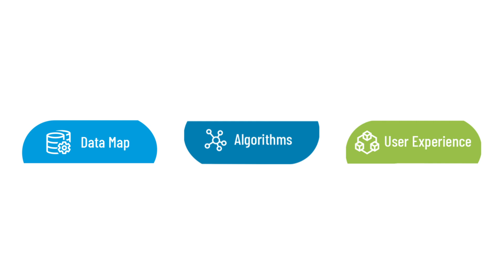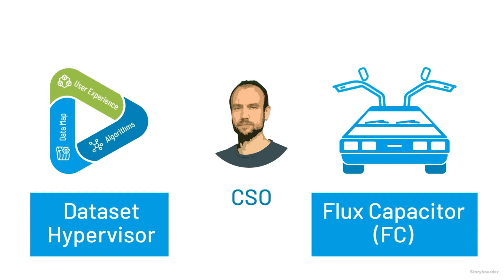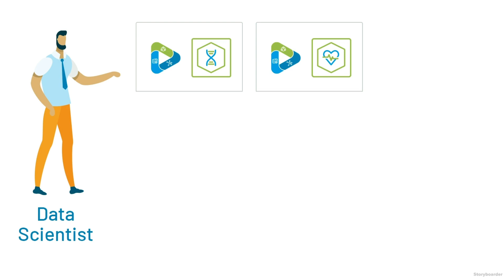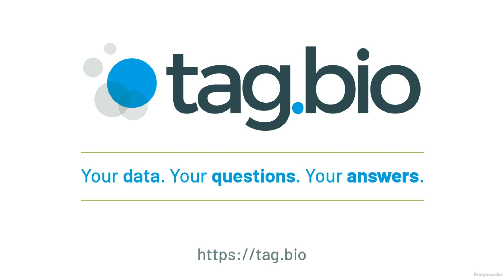Tag.bio Overview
Tag.bio is a data science platform that partners domain experts and data scientists to streamline data analysis and accelerate discovery.

Get in touch with us today to see how you can uncover hidden value in your data